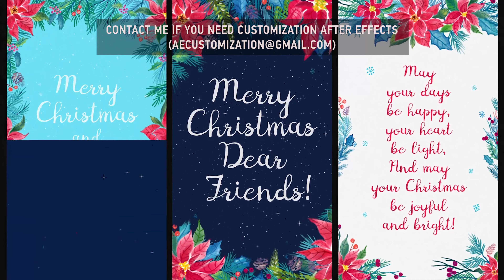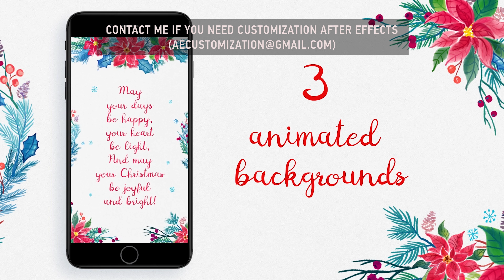Christmas Instagram Stories | After Efects Project Files - Videohive template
A pack of 6 Christmas Instagram stories with traditional Christmas plants and flowers. Project features: No plugins required Easy to use 35 separate elements 5 bouquet compositions 2 floral frames, 1 wreath 3 background particle animations Compatible with After Effects CS5 and newer Universal expressions Text help file included Used free font “Digory Doodles” Happy holidays!